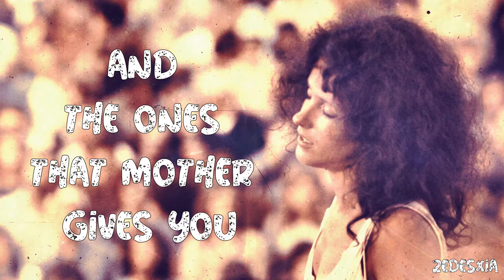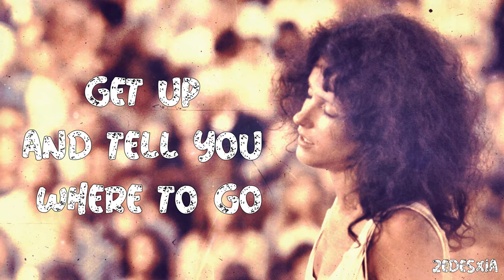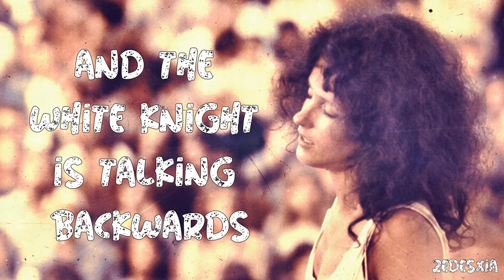Jefferson Airplane - White Rabbit ( Lyrics + HQ )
Artist: Jefferson Airplane
Song Name: White Rabbit
Album: Surrealistic Pillow
Release Date: 1967
Genre: Rock, Psychedelic Rock